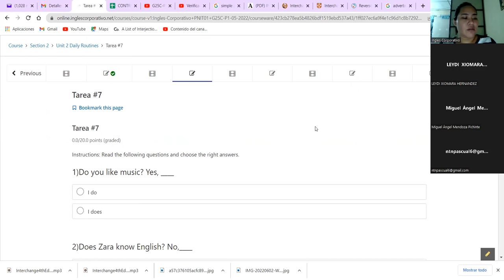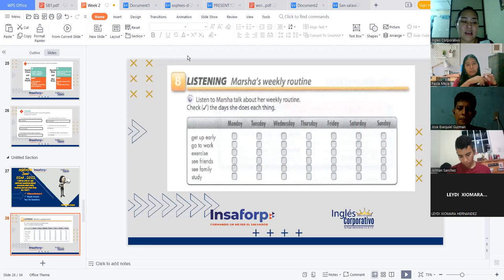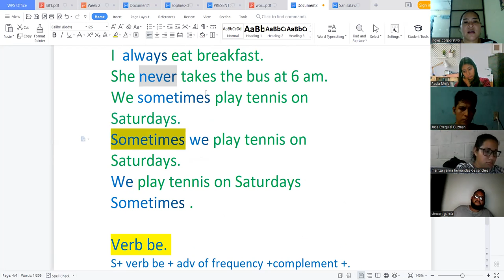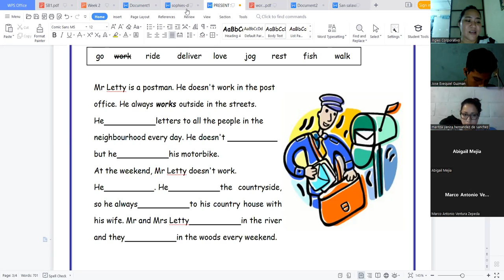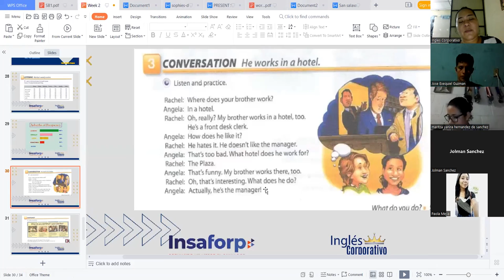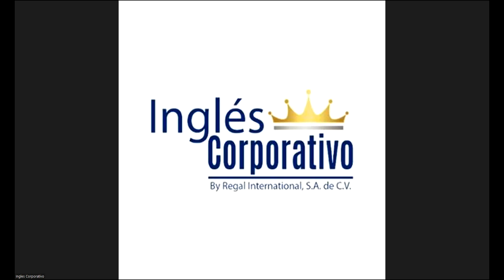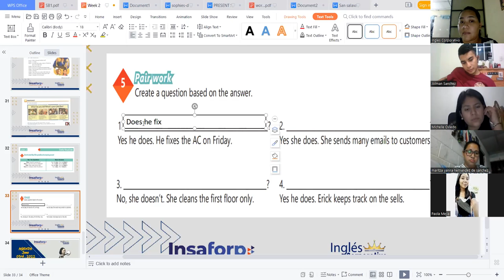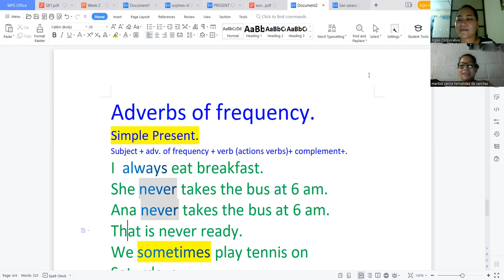Ingles Corporativo-02-06-2022- Simple Present Geral Recap